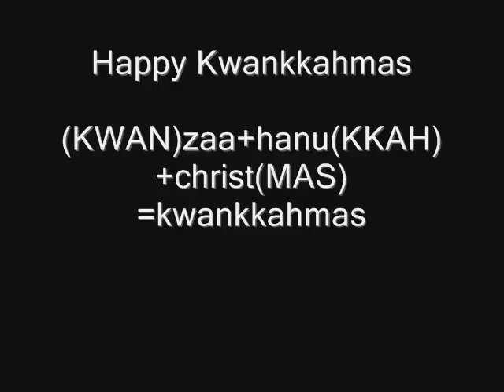CoolBad In Happy Kwankkahmas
Happy Kwankkahmas

(KWAN)zaa+hanu(KKAH)+christ(MAS)=kwankkahmas

YouTube.Com Privacy

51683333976 the Fat mans number